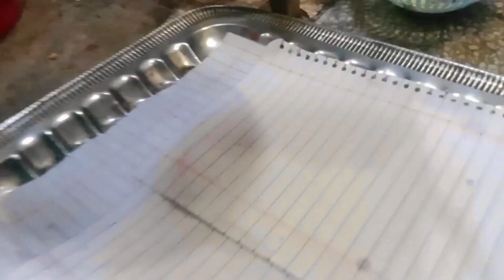Ghar Mai Crispy finger fries pakanay ka behtareen Tariqa |The Best Way to Cook Crispy Finger Fries